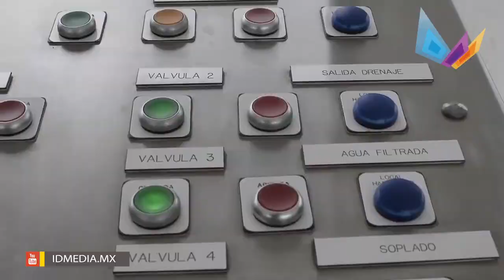3 cortes de agua afectarán CDMX y EDOMEX en los próximos días.